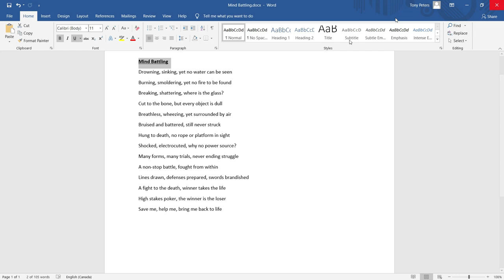Battling Minds Poem by Author Tony Peters